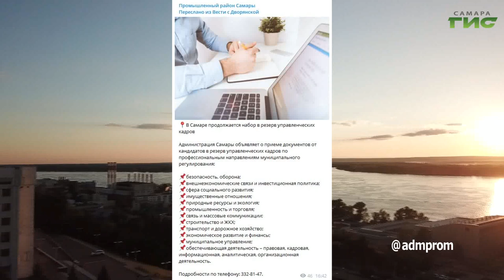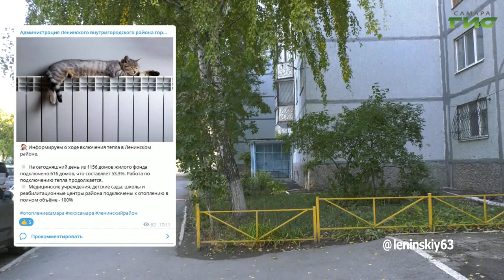О чем пишут в самарских Telegram-каналах